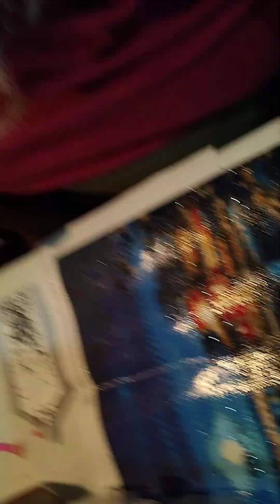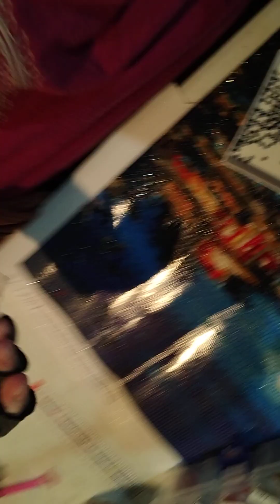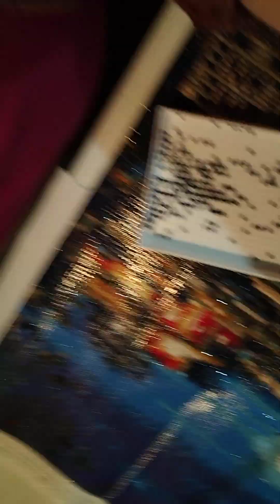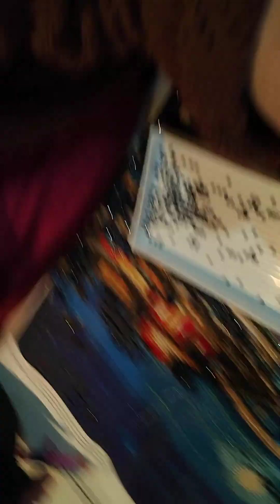WIP N Chat Lake Scene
Please Share with your family and friends! I love reading comments and hearing feedback from my viewers! These are just my personal preferences of what I like & use.
here is the link to this resin

code get0857